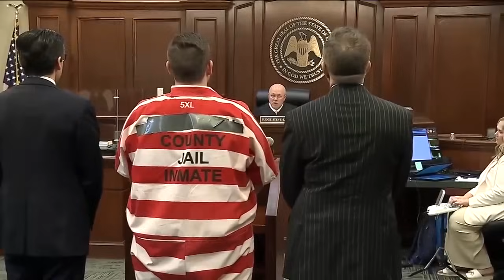Members of 'Goon Squad' sentenced in Rankin County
Members of "The Goon Squad" were sentenced on state charges that will run concurrent with federal sentences.